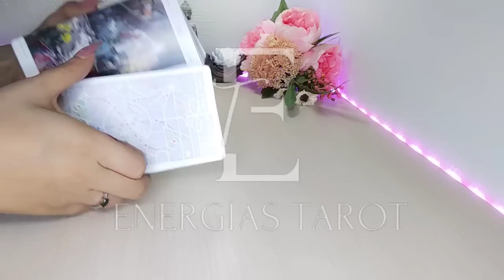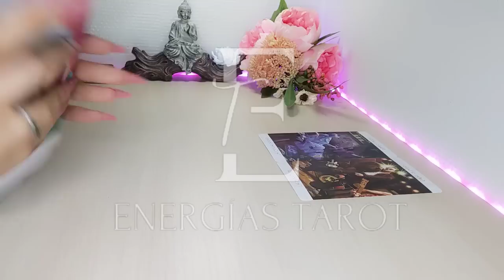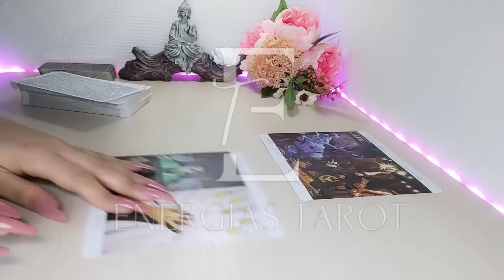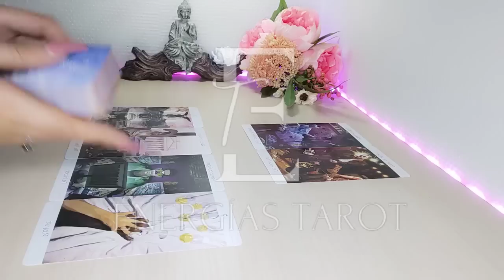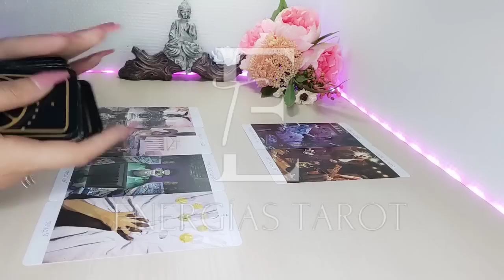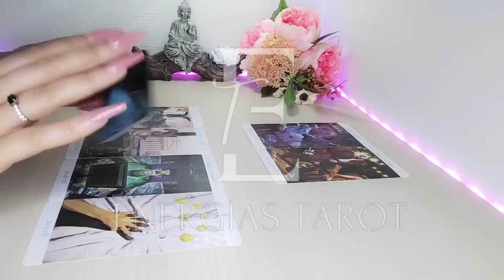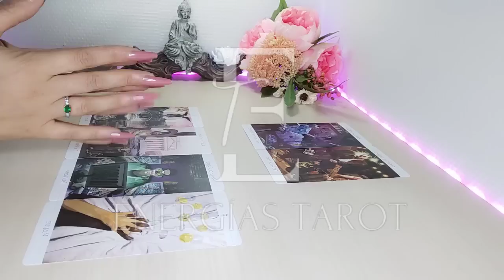Aries 🔮 Siente este PLACER CUANDO TE BUSCA ARIES JUNIO 2022 AMOR Y MÁS